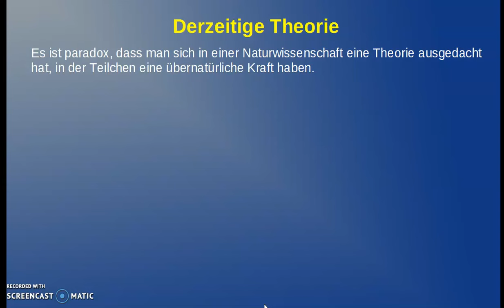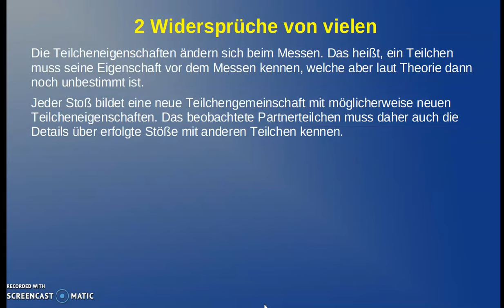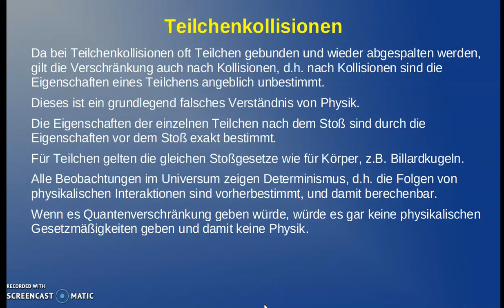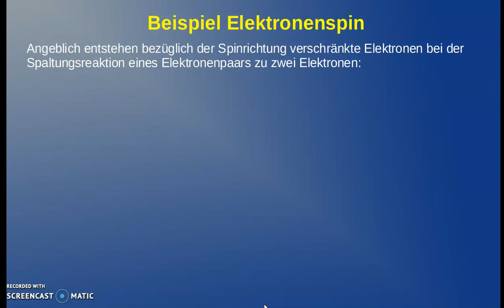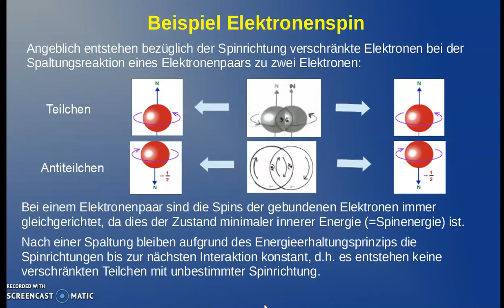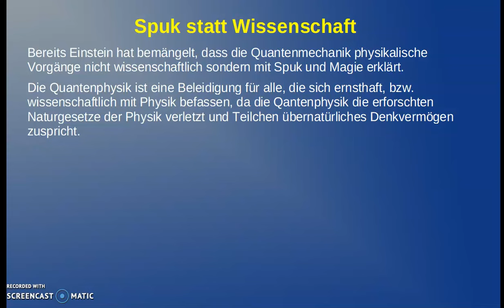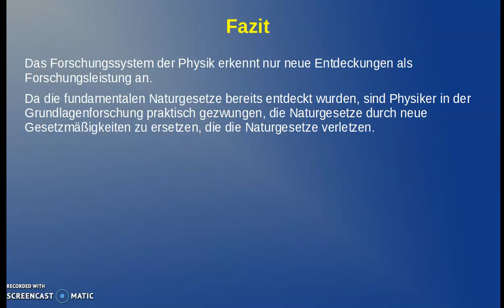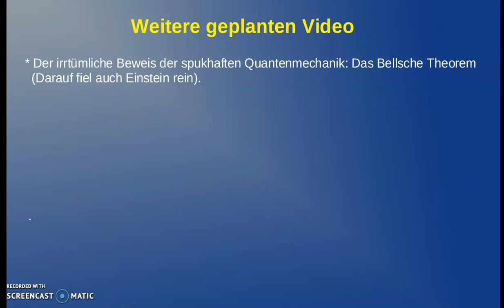Q4 Doku: Quantenverschränkung einfach erklärt mittels Energieerhaltung / Weltformel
Die Quantenverschränkung wird derzeit mittels übernatürlichen Kräften erklärt. Bereits Einstein hat diese Theorie als spukhaft kritisiert. Gemäß Quantenverschränkung gibt es folgenden Prozess: Wenn ein zusammengesetztes Teilchensystem in mehrere Teilchen gespalten wird, haben die gespaltenen Teilchen keine feststehenden Eigenschaften. Die abgespaltenen Teilchen legen erst dann ihre Eigenschaften fest, wenn an einem Teilchen diese Eigenschaft gemessen, bzw. beobachtet wird. Das erste gemessene Teilchen ermittelt dabei, welche Eigenschaften es selbst und die anderen Teilchen laut klassischen Gesetzen haben müssen. Diese Informationen werden sofort an die Partner-Teilchen übermittelt, die mehrere Kilometer entfernt sein können. Die Partnerteilchen nehmen dann die übermittelten Werte der Eigenschaften an.

Widersprüche:
Die Teilcheneigenschaften ändern sich beim Messen. Das heißt, ein Teilchen muss seine Eigenschaft vor dem Messen kennen, welche aber laut Theorie dann noch unbestimmt ist. Jeder Stoß bildet eine neue Teilchengemeinschaft mit möglicherweise neuen Teilcheneigenschaften. Das beobachtete Partnerteilchen muss daher auch die Details über erfolgte Stöße mit anderen Teilchen kennen.

Da bei Teilchenkollisionen oft Teilchen gebunden und wieder abgespalten werden, gilt die Verschränkung auch nach Kollisionen, d.h. nach Kollisionen sind die Eigenschaften eines Teilchens angeblich unbestimmt. Dieses ist ein grundlegend falsches Verständnis von Physik. Die Eigenschaften der einzelnen Teilchen nach dem Stoß sind durch die Eigenschaften vor dem Stoß exakt bestimmt. Für Teilchen gelten die gleichen Stoßgesetze wie für Körper, z.B. Billardkugeln. Alle Beobachtungen im Universum zeigen Determinismus, d.h. die Folgen von physikalischen Interaktionen sind vorherbestimmt, und damit berechenbar. Wenn es Quantenverschränkung geben würde, würde es gar keine physikalischen Gesetzmäßigkeiten geben und damit keine Physik.

Angeblich entstehen bezüglich der Spinrichtung verschränkte Elektronen bei der Spaltungsreaktion eines Elektronenpaars zu zwei Elektronen: Bei einem Elektronenpaar sind die Spins der gebundenen Elektronen immer gleichgerichtet, da dies der Zustand minimaler innerer Energie (=Spinenergie) ist. Nach einer Spaltung bleiben aufgrund des Energieerhaltungsprinzips die Spinrichtungen bis zur nächsten Interaktion konstant, d.h. es entstehen keine verschränkten Teilchen mit unbestimmter Spinrichtung.
 Ein Irrglauben ist, dass bei der Spaltung von Elektronenpaaren Elektronen mit entgegengesetzten Spinrichtungen entstehen, was einem Elektron und einem Positron entspricht. Dieser Irrtum entsteht dadurch, dass die abgespaltenen Elektronen in gleichge-richteten Magnetfeldern in entgegengesetzte Richtungen abgelenkt werden. Die unterschiedliche Ablenkung erfolgt jedoch ausschließlich aufgrund der unterschiedlichen Flugrichtung. D.h. nach der bekannten 3-Finger Regel haben die Spaltprodukte die gleichen Eigenschaften außer der Flugrichtung.

Innerhalb eines jeden Teilchens sind die Spins gleichgerichtet, sodass die Spinrichtung von abgespaltenen Teilchen immer genau definiert sind. Dieses gilt auch für alle Photonen, die am gleichen Atom gebunden sind. Teilchen mit gleicher Spinrichtung werden auch als polarisierte Teilchen bezeichnet.

Bereits Einstein hat bemängelt, dass die Quantenmechanik physikalische Vorgänge nicht wissenschaftlich sondern mit Spuk und Magie erklärt. Die Quantenphysik ist eine Beleidigung für alle, die sich ernsthaft, bzw. wissenschaftlich mit Physik befassen, da die Qantenphysik die erforschten Naturgesetze der Physik verletzt und Teilchen übernatürliches Denkvermögen zuspricht. Hauptursache für die irreale Quantenmechanik ist erneut das Forschungssystem, das nur etwas Neues als Leistung anerkennt. Wenn man Beobachtung wie die Beibehaltung von Spinrichtungen korrekt mit der Energieerhaltung erklärt, würde dieses keinerlei Beachtung finden. Erklärt man die gleiche Beobachtung mit Magie und Spuk, ist das der Garant für Aufmerksamkeit und höchste Anerkennungen.
FAZIT
Das Forschungssystem der Physik erkennt nur neue Entdeckungen als Forschungsleistung an. Da die fundamentalen Naturgesetze bereits entdeckt wurden, sind Physiker in der Grundlagenforschung praktisch gezwungen, die Naturgesetze durch neue Gesetzmäßigkeiten zu ersetzen, die die Naturgesetze verletzen. Das Gleiche, was sogar als Science Fiction als zu absurd abgestraft werden würde, wird in der Physik als geniale wissenschaftliche Leistung mit höchsten Anerkennungen ausgezeichnet.
IN PLANUNG
*Der irrtümliche Beweis der spukhaften Quantenmechanik: Das Bellsche Theorem (Darauf fiel auch Einstein rein).
* Erklärung von Quantenradierern inklusive "Delayed Choice Quantum Eraser" mit klassischen Naturgesetzen
 * Warum Quantencomputer nicht funktionieren.